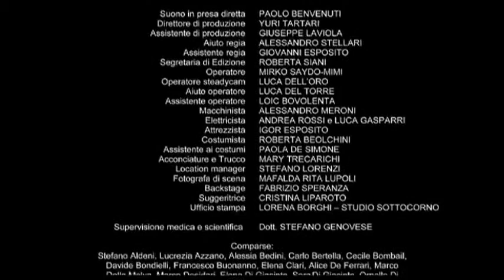INSULA a short film by Eric Alexander